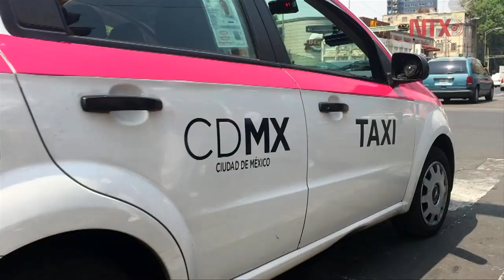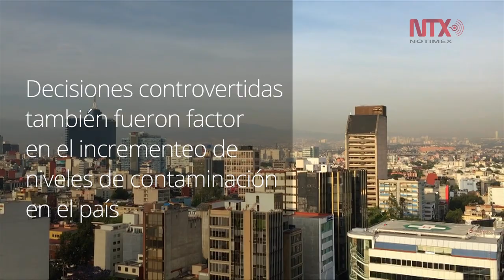Contaminación: los niveles crecieron en México durante los últimos 10 años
Diversos factores y decisiones controvertidas provocaron que los días de aire limpio disminuyeran de manera gradual durante los últimos años, señala la Directora de Desarrollo Urbano del Instituto Mexicano para la Competitividad, Gabriela Alarcón